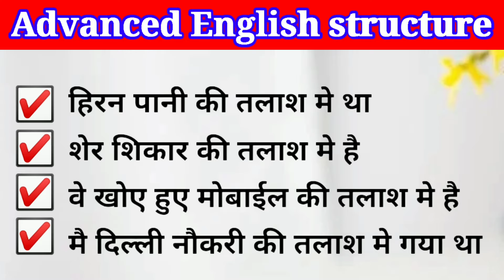Advanced English structure | daily use English sentences | fixed English structure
Advanced English structure | Daily use English sentence | important structure for beginners